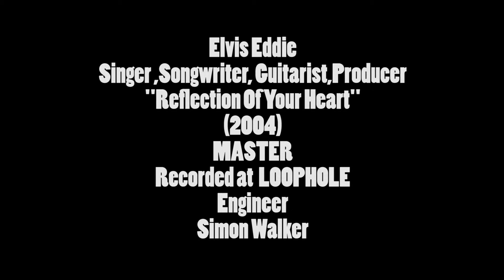Reflection Of Your Heart 2004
"Reflection Of Your Heart"
2004
Written, Performed and Produced
By
Elvis Eddie
Acoustic Guitar By Elvis Eddie
Electric Guitar By John Stannard
Engineered By Simon Walker
At Loophole Studio in Brighton U.K.